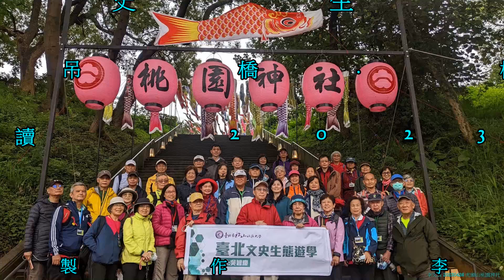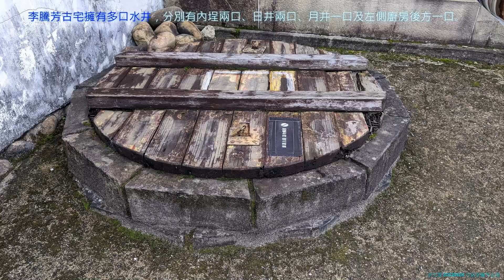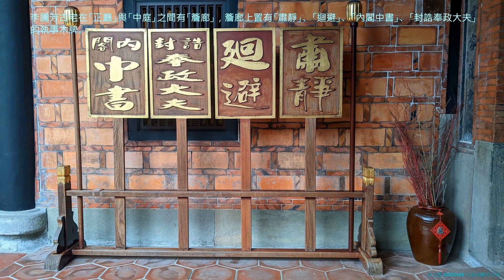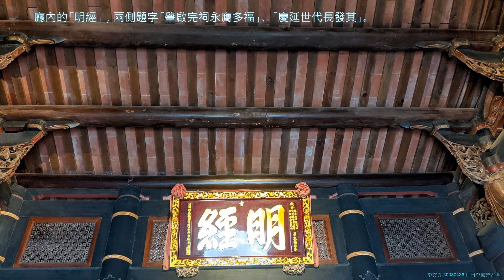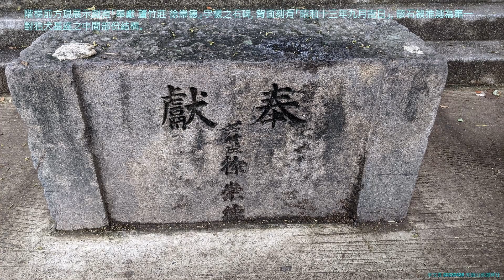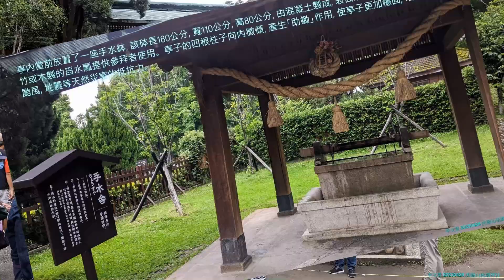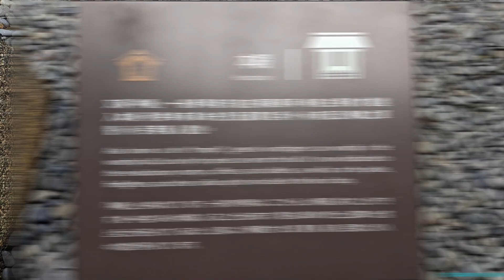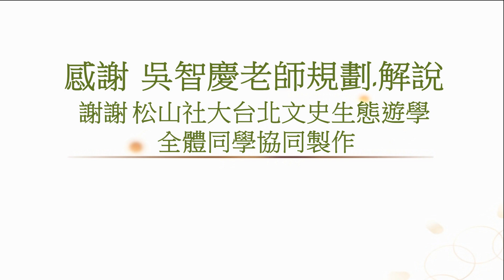2023/04/26 (下午) 松山社大台北文史生態遊學112春- 08 月眉李騰芳古厝.中庄吊橋.桃園忠烈祠暨神社文化園區走讀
月眉李騰芳古厝.中庄吊橋.桃園忠烈祠暨神社文化園區走讀                                  撰文: 趙欣瑜
★李騰芳古厝
位月眉地區，同治三年(1864年)落成，是舉人李騰芳所屬李金興家族興建的大宅院，兼具閩南、客家、民宅與官舍特色，現列國定古蹟。李騰芳的曾祖父李善明於乾隆35年(1770年)遷台以來，初期以農興家，後因善用大嵙崁溪(今大漢溪)船運經營米穀，廣建人脈，家業蒸蒸日上。建築特色：兩落四護龍、棟樑金瓜、燕尾屋脊、廣場旗桿座、屋前半月池具防火、防盜、美化功能。驚見廳堂地磚龜裂凹陷，遙想兩百多年前李氏家族在這片異鄉土地齊心開墾，後因船運事業發達，以及高中舉人，賓客往來，必是熱鬧非凡盛況空前。
★中庄吊橋
全長約419公尺、寬2.5公尺，串聯大漢溪兩岸，是目前全國最長的懸索式吊橋，可供自行車及人行，於今年1月20日啟用。採雙塔懸吊式、側向抗風索加固，行走其上，即使強風吹帽的風力，仍不感搖晃，穩定性極佳。右岸有山豬湖生態園區、月眉人工濕地、李騰芳古宅、大溪老街等，左岸則有景觀土丘、大嵙崁親水園區、中庄調整池等，儼然成為一遼闊新遊憩區。
★桃園忠烈祠暨神社文化園區
位於桃園市區東北方虎頭山西麓。落成於民國27年，前身為日治時期所建「桃園神社」，奉祀開拓三神等。是臺灣保存最為完整的神社，建築風格融合了中國古代唐風、日本風及臺灣近代風，採用上等台灣檜木構築。
 民國35年起為「桃園忠烈祠」，民國74年因各界提出保護古蹟的呼聲而被保存下來，並於民國83年經公告正式被列為市定古蹟。其建築物主要包括本殿(供奉鄭成功、抗日事件相關烈士等靈位)、拜殿(左右朵殿供奉眾烈士牌位)、參道、中門、狛犬、銅馬、社務所、手水舍、鳥居、石燈籠等。拾級而上穿越一大片懸掛天空鯉魚旗，立刻感受到濃厚日本氛圍。隨著導覽漫步參道、緩行於鳥居等建物間，體驗手水舍儀式、細觀各殿精緻構造，好似就要進入歷史的甬道，窺見曾有的莊嚴肅穆。參考：吳智慶老師口述、石丹班長導覽、網路資料。